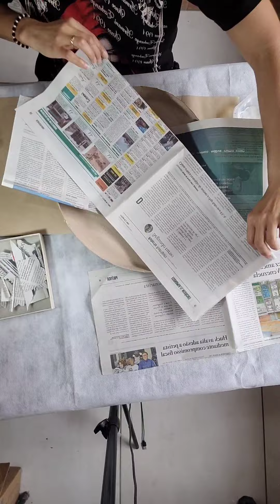Como fazer fruteira Com caixa de pizza e jornal (Diy)